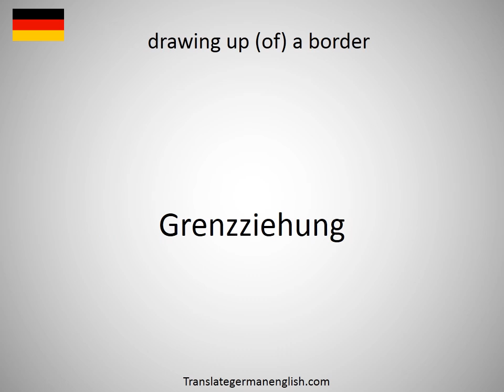How to say drawing up of the minutes in German?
How to say drawing up of the minutes in German? Learn the pronounciation drawing up of the minutes! How to Pronounce drawing up of the minutes. Expand your vocabulary, learn German words. Practice German online. Use this free pronunciation guide to practice words at a time. Learn German for free. Thank you for viewing, please like or subscribe! hoe om te sê, si të thuash, እንዴት እንደሚናገር, wie sagt man, comment dire, come dire, como dizer, как сказать, nasıl denir, cómo decir, 怎么说, πώς να το πω, hoe zeg je.